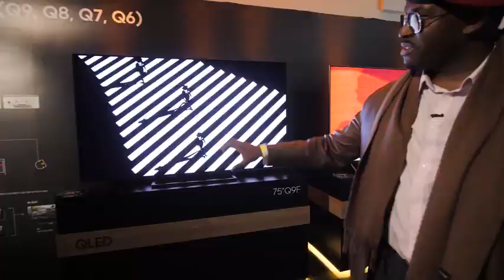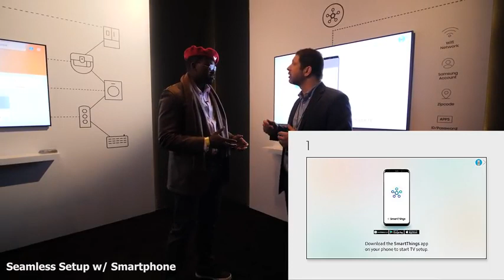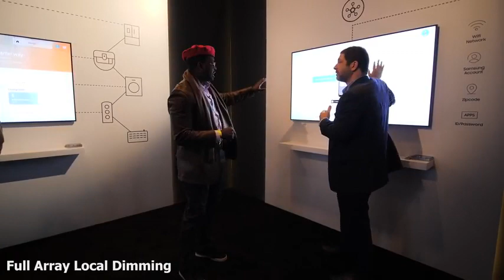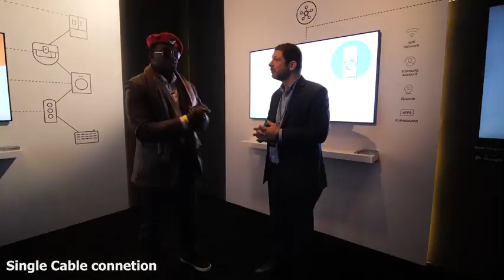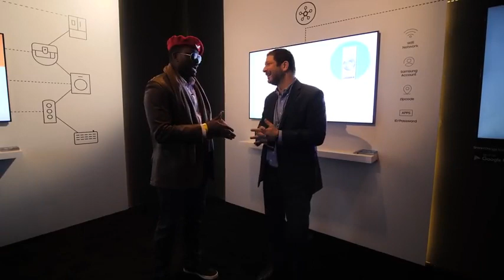New Samsung 2018 Q9F TV Featuring Col Singala!!!